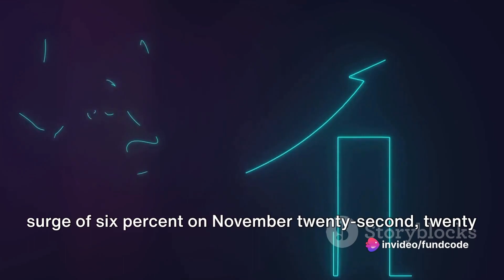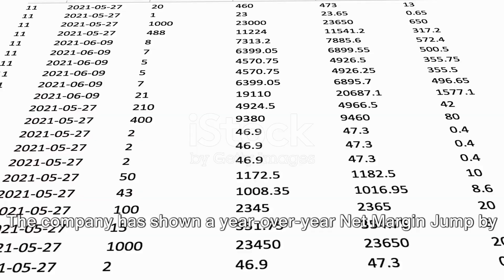New India Assurance Company Ltd Latest News and Analysis | Fundcode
New India Assurance Company Ltd: A Comprehensive Update by fundcode's Workspace

OUTLINE:

00:00:00 Latest News
00:00:24 Upcoming Events
00:00:42 Technical Analysis
00:01:00 Fundamental Analysis
00:01:18 Conclusion